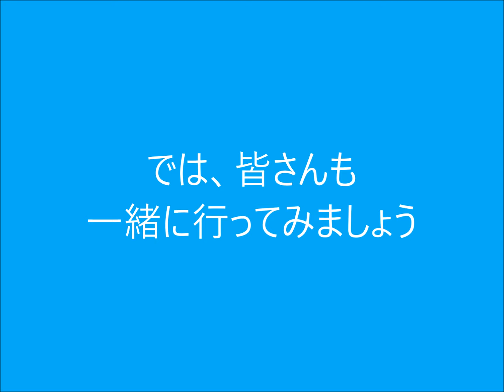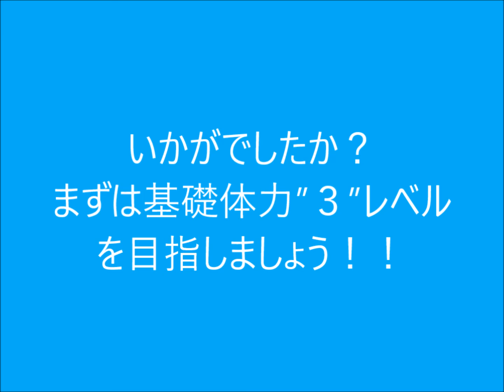③筋力チェック‐スピードツイスト腹筋